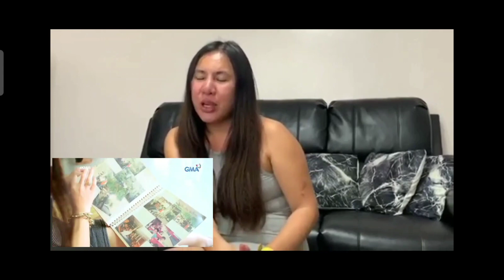MY TV APPEARANCE EXPERIENCE || LEO REVITA